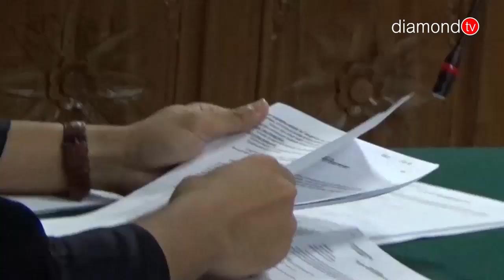TERBUKTI BERJUDI, PEKERJA DAN PEMAIN GELPER DI TUNTUT 1 TAHUN PENJARA